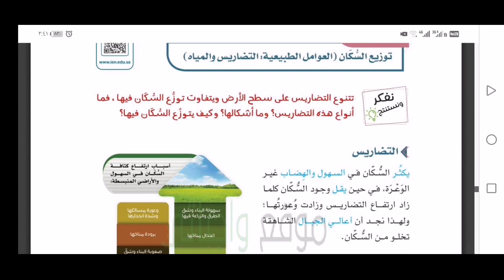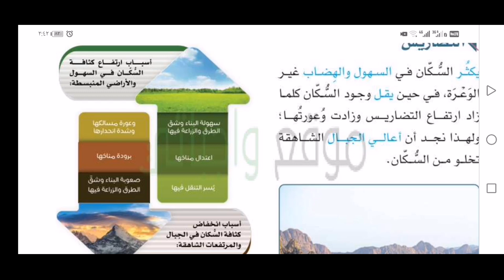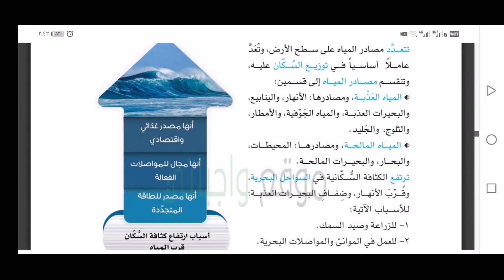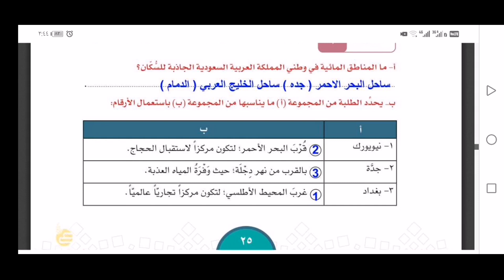الوحدة الرابعة الدرس الثالث توزيع السكان العوامل الطبيعية اجتماعيات خامس